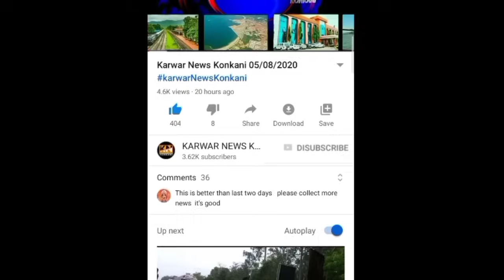KARWAR NEWS KONKANI 28-8-2024